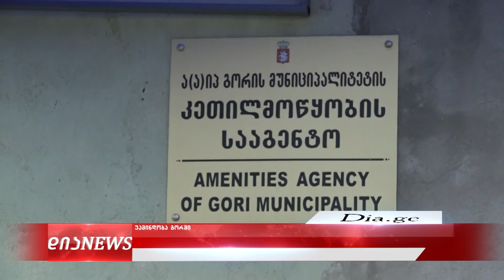უამინდობა გორში - ძლიერმა ქარმა საცხოვრებელ კორპუსებს სახურავი გადახადა 12.04.2022